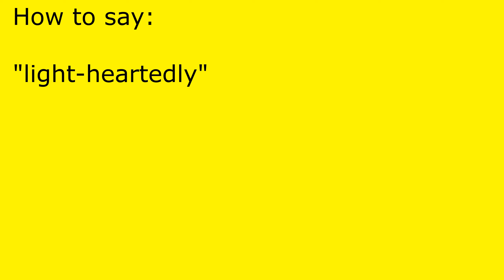How to pronounce light-heartedly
light-heartedly pronunciation.